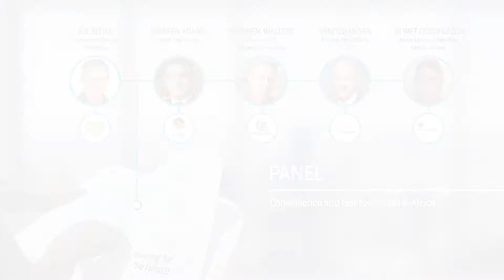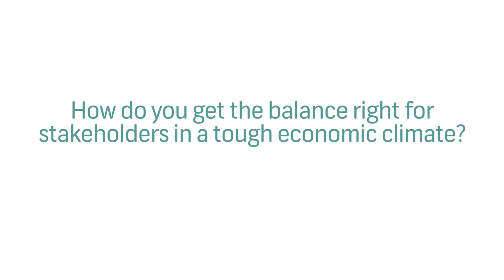FNB Franchise Leadership Summit - Joe Boyle Interview